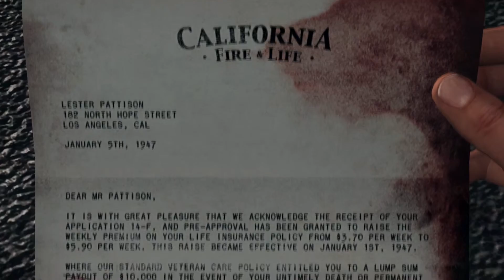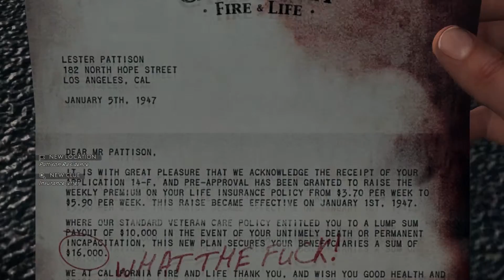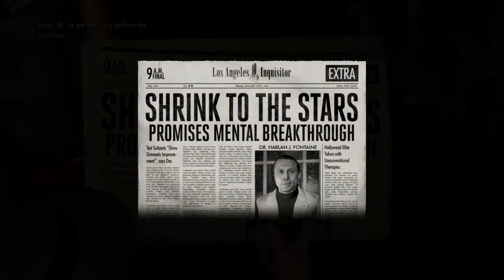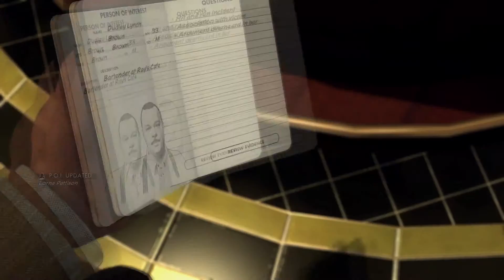LA Noire: Episode 03-01 - Ridin' Solo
No need for a partner when I have my own internal GPS.